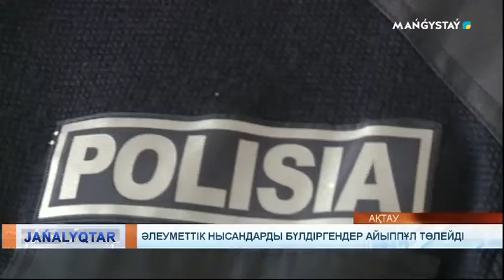Әлеуметтік нысандарды бүлдіргендер айыппұл төлейді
Енді вандализммен айналысқандарға ескертусіз бірден айыппұл салынады. Өйткені, өңірде қоғамдық мүлікке зиян келтіріп, тәртіпке бағынбайтындар қатары тыйылмай тұр. Жыл басынан бері 15-ке жуық адамның құқық бұзушылық жасағаны анықталған. Жергілікті халықпен түсіндіру жұмыстары жүргізілседе, нәтиже жоқ - дейді мамандар.